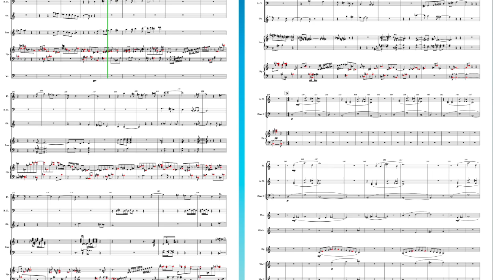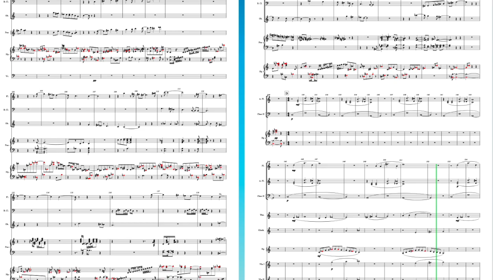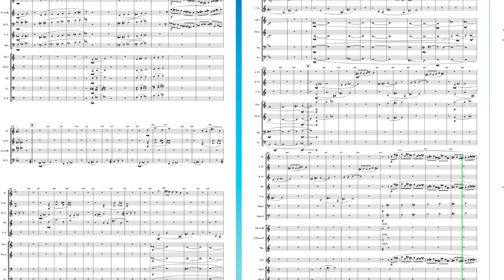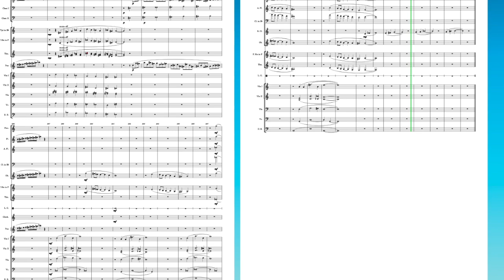Music Orchestral Suite #2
Orchestral Suite #2 - Mark Lewis